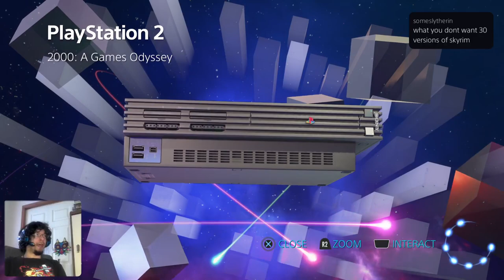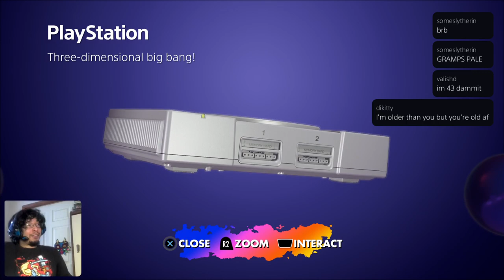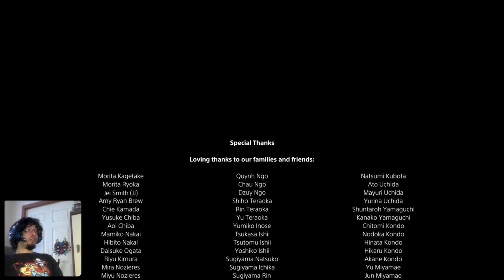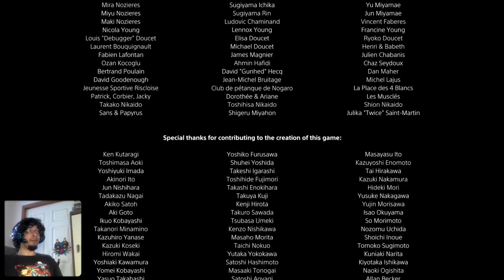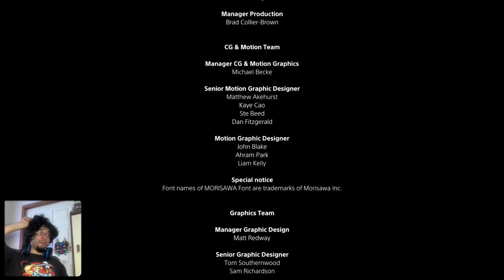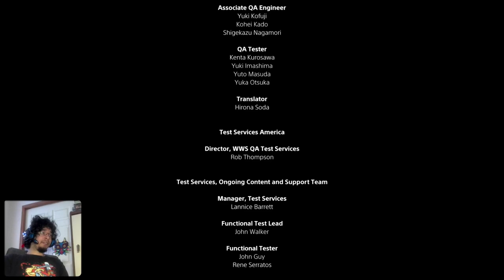Astro's Playroom Twitch VOD - 25 Years of Digital Joy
Had serious audio woes this time around.  Sorry about that.  Astro's Playroom is a PS5 tech demo filled with Playstation nostalgia and I thought it'd be fun to quickly hop through.

Join me on Twitch every Tuesday at 7PM MST, and every Thursday and Sunday at 3PM MST